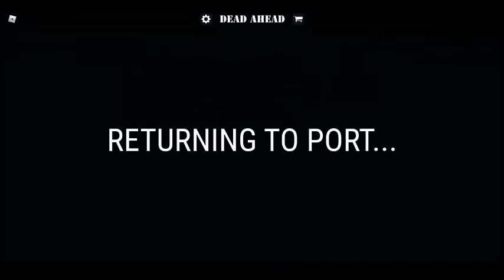Roblox Dead Ahead Torpedo boat shenanigans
"I say we're going fishing"